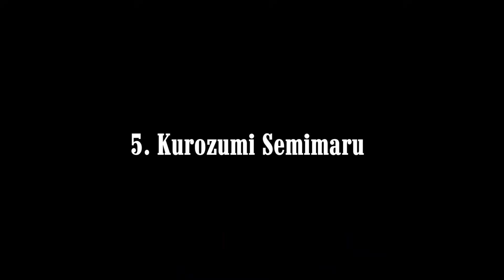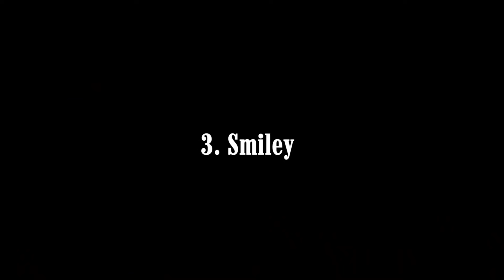10 người ăn trái ác quỷ đã chết trong One Piece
𝙲á𝚌 𝚗𝚑à 𝚔𝚑𝚘𝚊 𝚑ọ𝚌 𝚌ủ𝚊 𝙶𝚛𝚊𝚗𝚍 𝙻𝚒𝚗𝚎 𝚌ũ𝚗𝚐 đã 𝚌𝚑ứ𝚗𝚐 𝚖𝚒𝚗𝚑 đượ𝚌 𝚟𝚒ệ𝚌 𝚌𝚑𝚞𝚢ể𝚗 𝚐𝚒𝚊𝚘 𝚔𝚑ả 𝚗ă𝚗𝚐 𝚌ủ𝚊 𝚌á𝚌 𝚝𝚛á𝚒 á𝚌 𝚚𝚞ỷ, 𝚗ế𝚞 𝚖ộ𝚝 𝚗𝚐ườ𝚒 ă𝚗 𝚗𝚑𝚒ề𝚞 𝚝𝚛á𝚒 𝚝𝚑ì 𝚌ơ 𝚝𝚑ể 𝚊𝚗𝚑 𝚝𝚊 𝚜ẽ 𝚙𝚑á𝚝 𝚗ổ 𝚖à 𝚔𝚑ô𝚗𝚐 để 𝚕ạ𝚒 𝚋ấ𝚝 𝚔ỳ 𝚍ấ𝚞 𝚟ế𝚝 𝚐ì.
𝚃𝚑𝚎𝚘 𝚗𝚑ư 𝚑ọ 𝚐𝚒ả𝚒 𝚝𝚑í𝚌𝚑 𝚕à 𝚖ỗ𝚒 𝚝𝚛á𝚒 á𝚌 𝚚𝚞ỷ 𝚜ẽ 𝚌𝚑ứ𝚊 đự𝚗𝚐 𝚖ộ𝚝 𝚕𝚒𝚗𝚑 𝚑ồ𝚗 á𝚌 𝚚𝚞ỷ, 𝚗ế𝚞 𝚝𝚊 ă𝚗 𝚑𝚊𝚒 𝚝𝚛á𝚒 𝚝𝚑ì 𝚝𝚛𝚘𝚗𝚐 𝚌ơ 𝚝𝚑ể 𝚜ẽ 𝚌ó 𝟸 𝚌𝚘𝚗 𝚚𝚞ỷ 𝚝𝚛𝚊𝚗𝚑 𝚐𝚒à𝚗𝚑 𝚚𝚞𝚢ề𝚗 𝚔𝚒ể𝚖 𝚜𝚘á𝚝 𝚌ơ 𝚝𝚑ể. Đ𝚒ề𝚞 đó 𝚜ẽ 𝚔𝚑𝚒ế𝚗 𝚌ơ 𝚝𝚑ể 𝚔𝚑ô𝚗𝚐 𝚝ự 𝚔𝚒ể𝚖 𝚜𝚘á𝚝 đượ𝚌 𝚖à 𝚗ổ 𝚝𝚞𝚗𝚐 𝚍ẫ𝚗 đế𝚗 𝚌á𝚒 𝚌𝚑ế𝚝 𝚌ủ𝚊 𝚗𝚐ườ𝚒 𝚜ử 𝚍ụ𝚗𝚐.
Có một quy tắc thú vị về trái cây quỷ trong One Piece, đó là nếu người ăn trái ác quỷ chết đi, thì quả đó sẽ xuất hiện trở lại ở đâu đó trên thế giới. Những người sau đã ăn trái ác quỷ và đã hi sinh